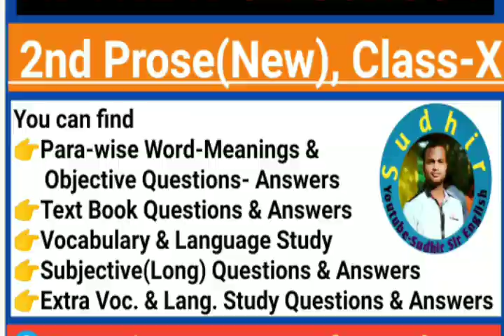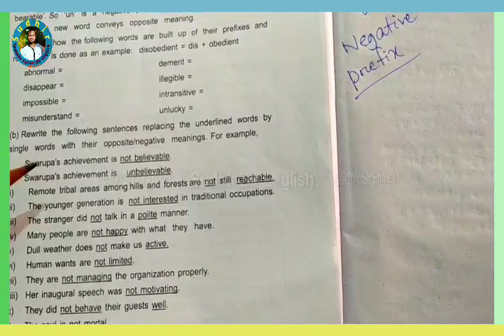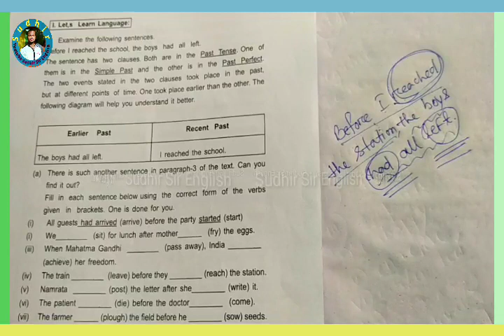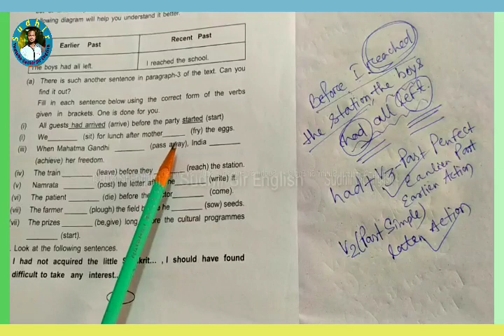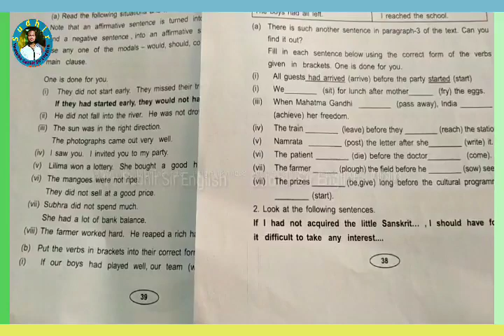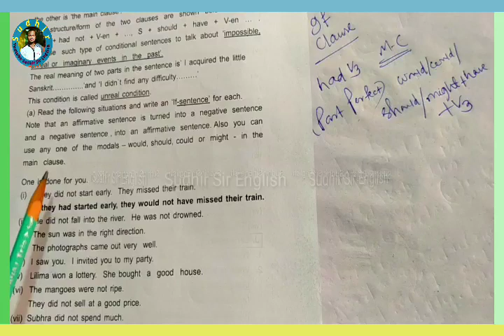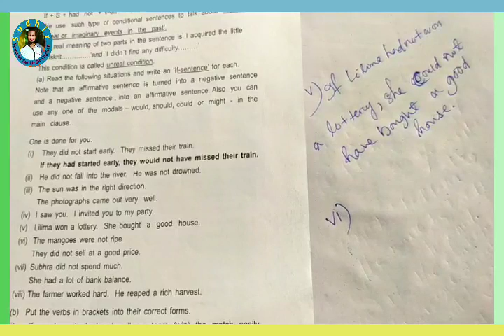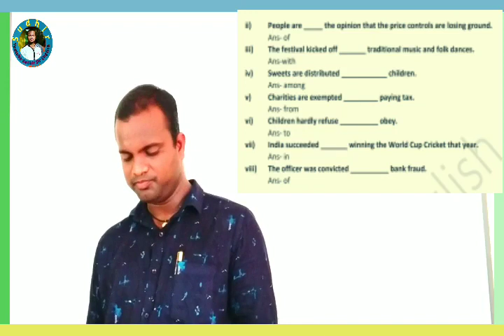♦️VOCABULARY & LANGUAGE STUDY, AT THE HIGH SCHOOL, 2ND PROSE, CLASS-X BY SUDHIR SIR, WATCH AND SHARE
🛑🛑 AT THE HIGH SCHOOL, ENGLISH ର ନୂଆ PROSE ର Note. 👉👉👉Download କରିବା ପାଇଁ Click କରନ୍ତୁ...
🔴🔴🔴🔴🔴🔴🔴🔴🔴🔴🔴🔴🔴🔴  AT THE HIGH SCHOOL VIDEO LINKS